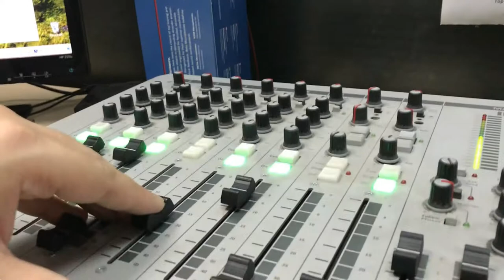FM rijaliti radija D - ( Gost: Petar Šaranović )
Radio D uvijek nagrađuje svoje slušaoce, pa smo u okviru jos jednog izazova poklonili jos jedno putovanje!
Ovoga puta za šestodnevno putovanje takmičari su odmjerili snage u svojim košarkaškim sposobnostima i najmlađi među njima je ubacio trojku koja ga je povela na putovanje za pamćenje. On se zove Petar Šaranović, a pogledajte njegov intervju za radio D!